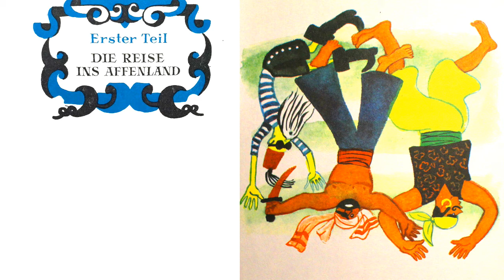Doktor Aibolit. Kap. 11: Die Affenbrücke